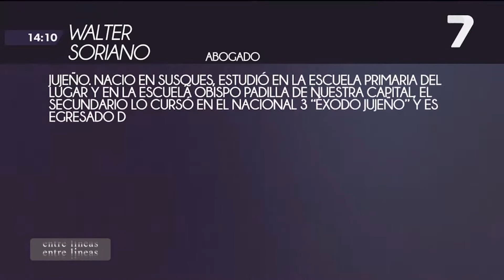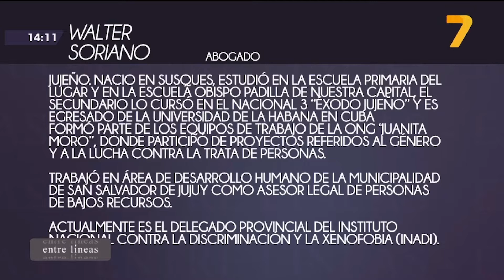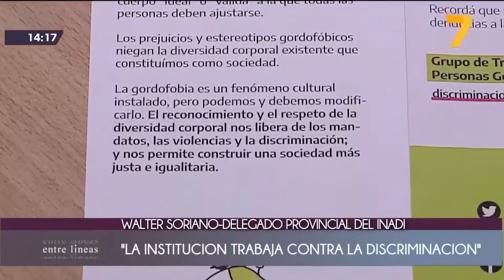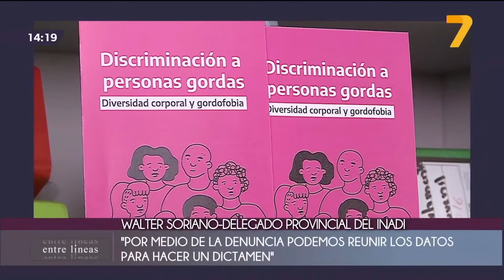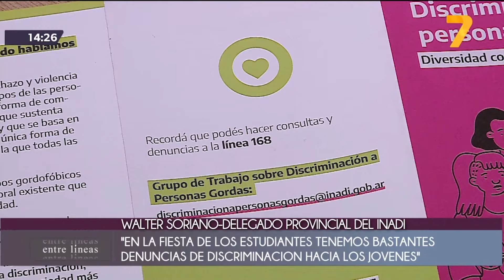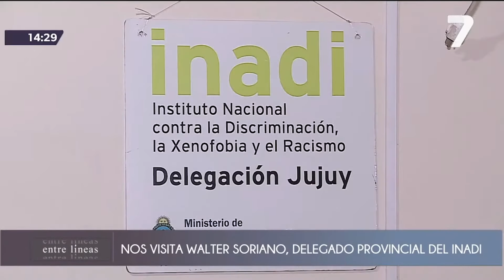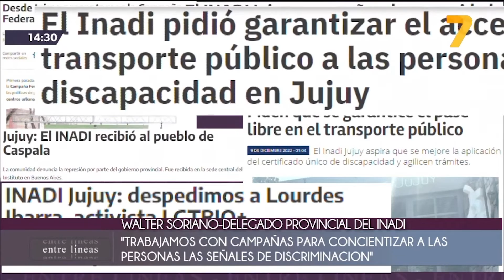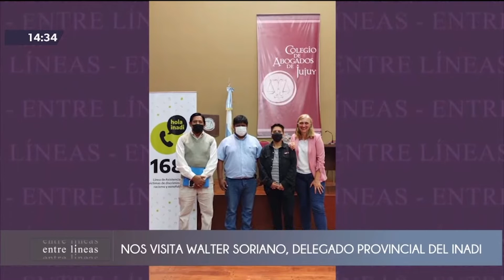Entre Líneas (21/12/22) - Nos visita Walter Solano - Delegado Provincial del INADI